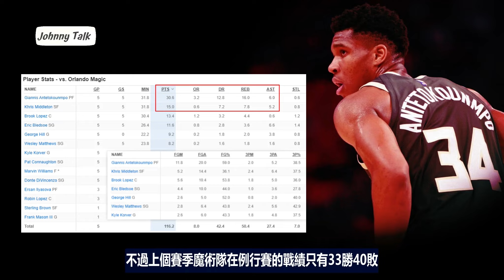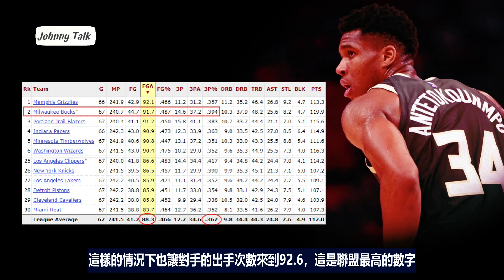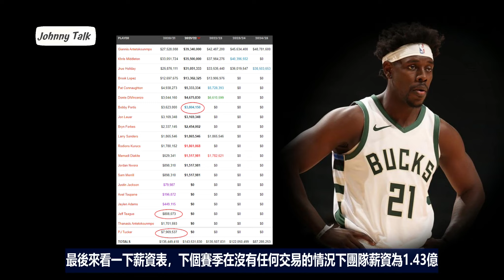NBA🏀公鹿隊季末戰力分析，三劍客成型，總教練期末考？(Johnny聊nba)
很開心的是本季字母哥在進攻端上有了更多的手段，其中包括低位、背框、中距離甚至是三分球等等，雖然在低位的把握性還不如過去的Kevin Garnett、Tim Duncan、Dirk Nowitzki等名將，但目前看起來不管是字母哥或者是球團跟教練等等，在經過兩個賽季的失敗之後，一定也懂如果只打體能球要在季後賽中走的遠是有難度的！

🛍Johnny腦公的店⬇︎
✍合作諮詢 ⬇︎
📱Johnny粉專⬇︎
 ‣‣平凡的路人，偉大的助攻王John Stockton！